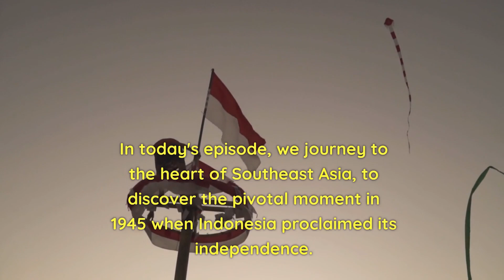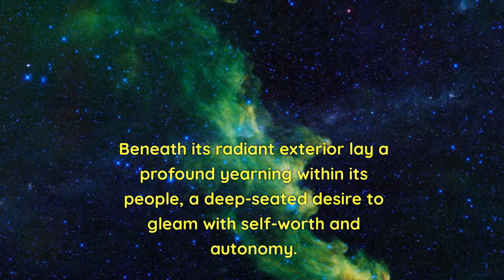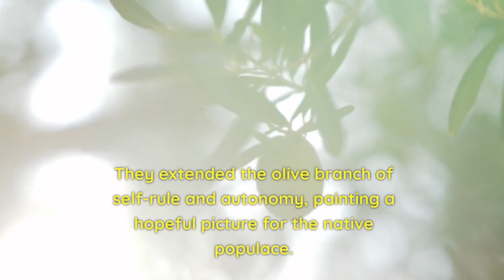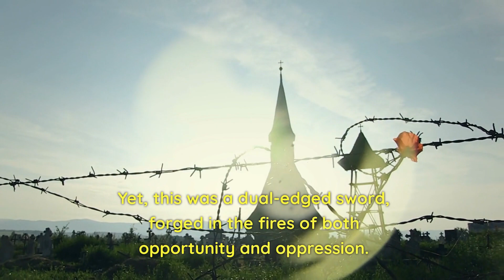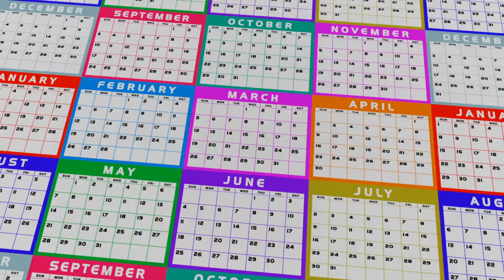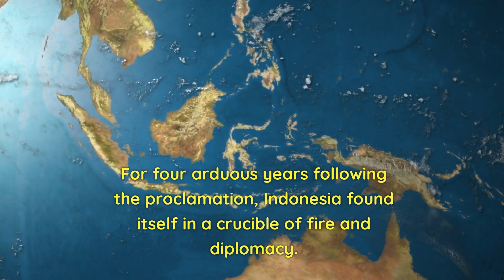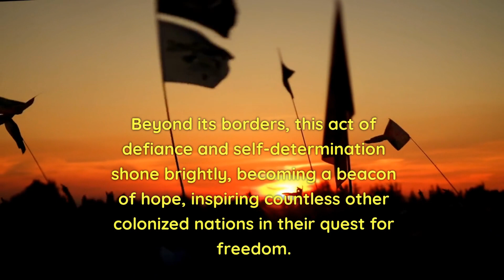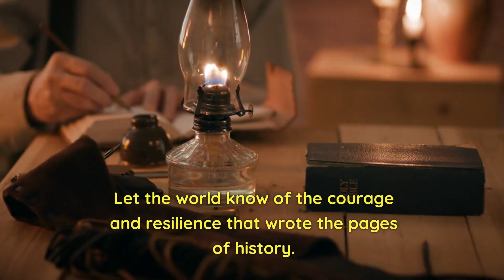The Indonesian Proclamation of Independence: A Nation's Struggle for Freedom | EP 34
Dive into the riveting tale of Indonesia's struggle for freedom. From centuries of colonization to the fervent flames of independence, witness the journey of a nation's undying spirit. 🇮🇩